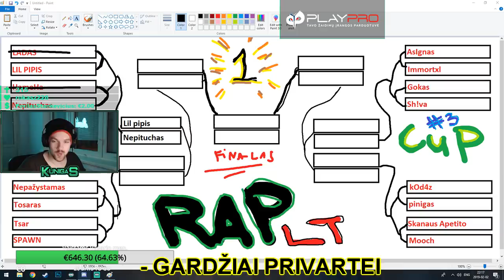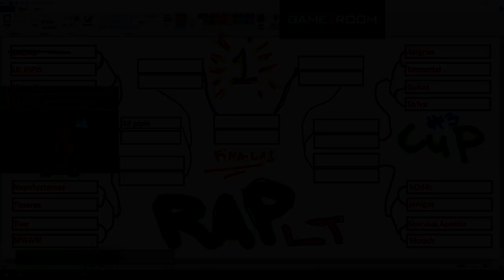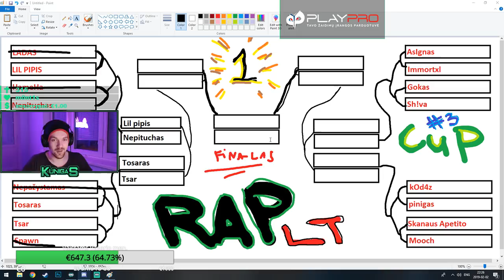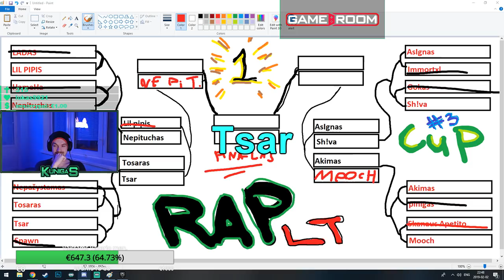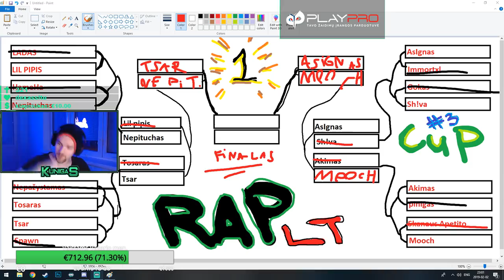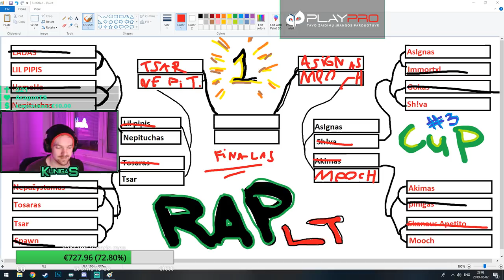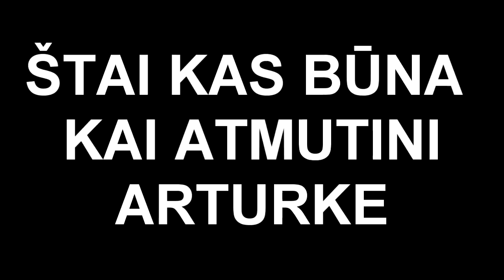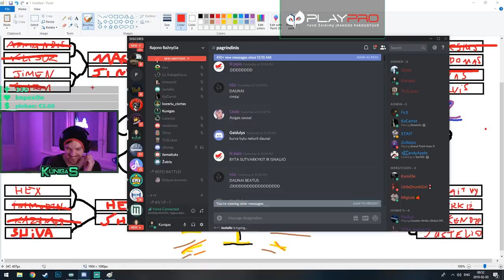Lietuvos Rap / Bazarų kovos #2 - Part 1